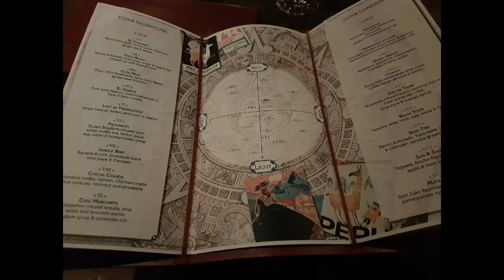Peruvian Paradise by COYA Mayfair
COYA- Latin-American Restaurant-Peruvian cuisine Mayfair. posh nosh!
Amazing decor and atmosphere, quaky bar and good background music. Upmarket venue with 3 open kitchens, serving Peruvian sharing plates and ceviche plates.

What to order:
 Starter
-Gambas(Crispy tiger prawns,aji rocoto)
-Calamares Fritos con Ocopa
-Atun Chifa (Yellowfin tuna, soy sesame seeds, shrimp cracker)

Main-course
-Josephy Rib eye, Chimichurri
-Chilean sea bass, rice,lime,chilli
-Patatas Bravas a la Peruana

Dessert
-Peruvian milk jam,mango and vanilla cream.

Name: COYA Mayfair

Address:  118 Piccadilly, Mayfair, London W1J 7NW

Reservations: Yes, busy during the weekend and after 8pm, so book ahead.

Average cost for one person including soft drinks: £50-£60 approx.

Let this video guide you in making that choice next time you are in town!